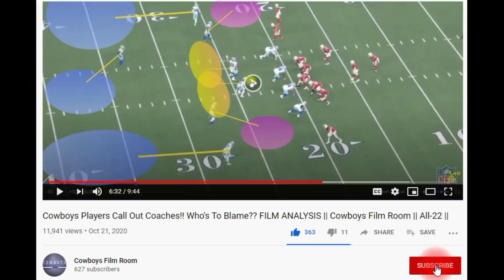Moving Jourdan Lewis to Safety?? || All-22 Film Analysis || Cowboys Film Room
Kenny @ CowboysFilmRoom.com heads to the film room to take a look at the potential of Jourdan Lewis at safety!

Here at Cowboys Film Room, we feel that one of the biggest problems in the sports world is that many of the most popular sports talk personalities will provide their opinion for the sake of argument and entertainment, rather than providing their audience with a legitimately educated analysis. Sports talk shows like First Take and Undisputed thrive on this and are unfortunately the most popular because of it.

Cowboys Film Room was created to provide Cowboys fans and all football fans REAL in-depth Dallas Cowboys analysis. With the Dallas Cowboys being the most controversial team in the sports world, they also find themselves being the most discussed team in sports media.

Our Goal is to bring our readers and viewers expert insight and analysis to all Dallas Cowboys debates and conversations through close analyzation of game-film and the use of advanced statistics.

At Cowboys Film Room, we don't just want to tell you our opinion, we want to SHOW you!